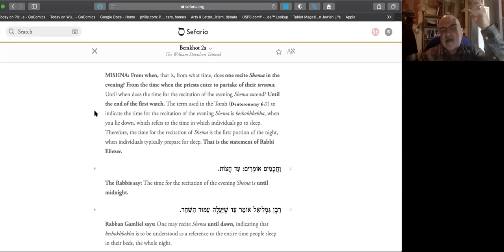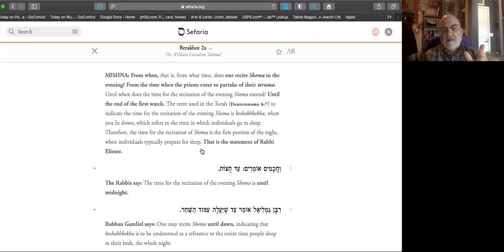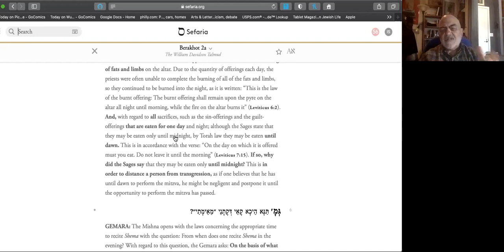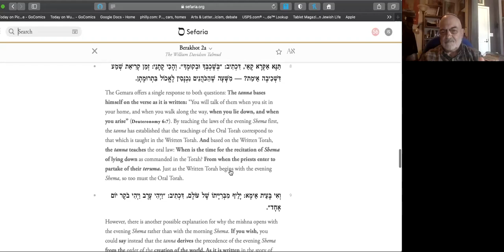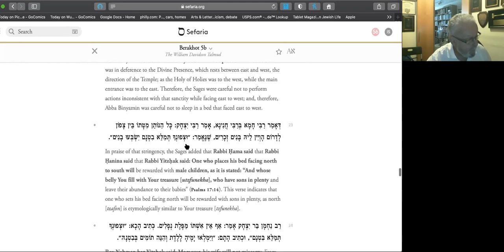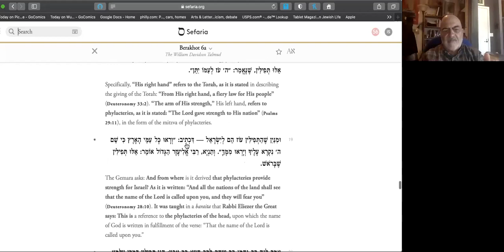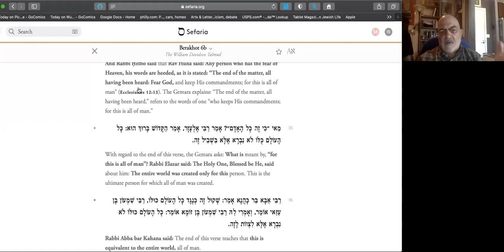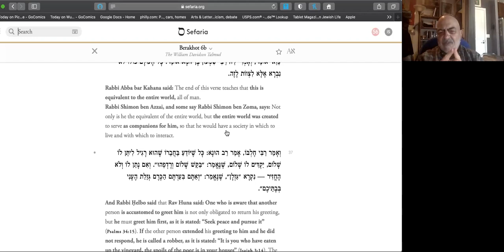Rabbi Stone Talmud Class 1 10 19 20